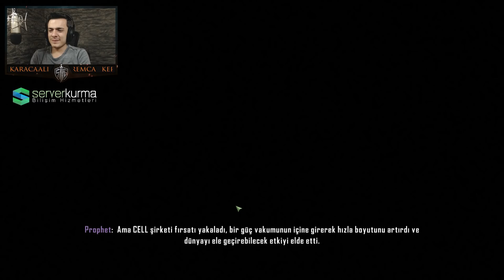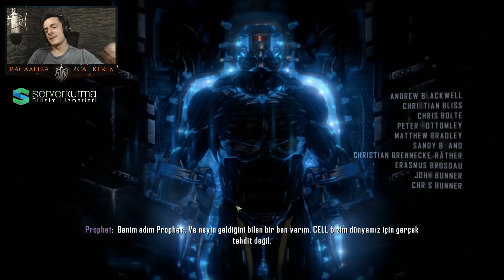Teknolojide Son Nokta I Crysis 3 #1